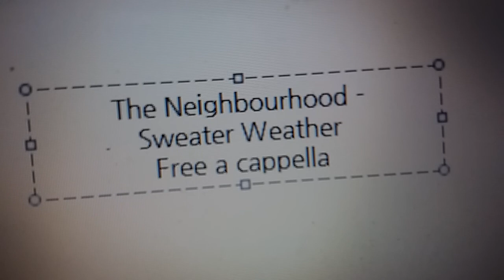The Neighbourhood - Sweater Weather Free a cappella フリーアカペラ